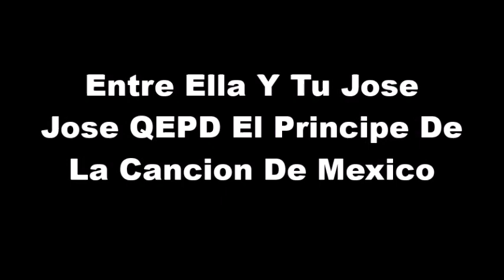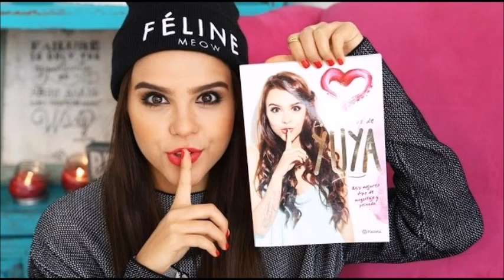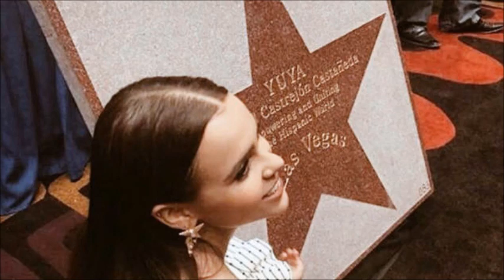Entre Ella Y Tu Jose Jose